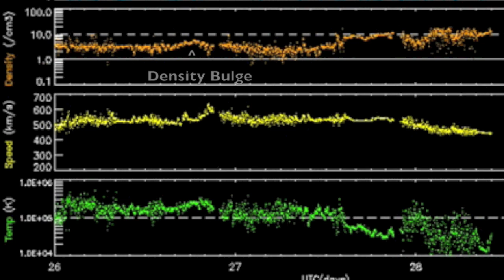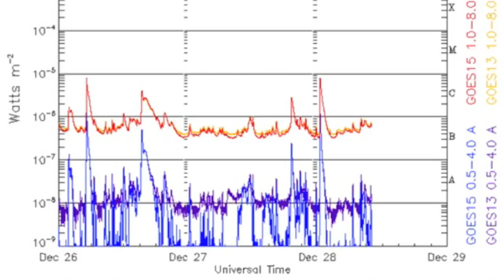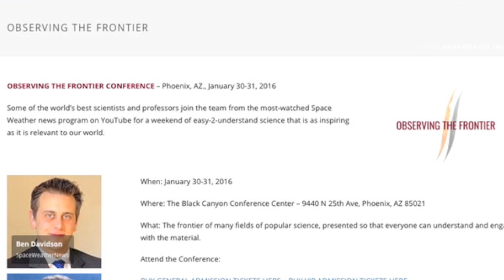SDO Glitching, Quakes | S0 News Dec.28.2015